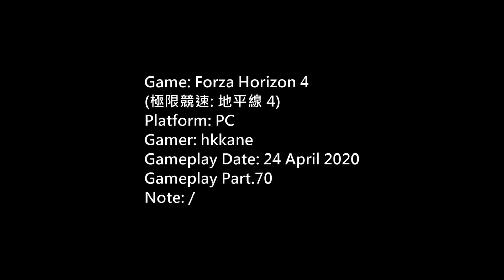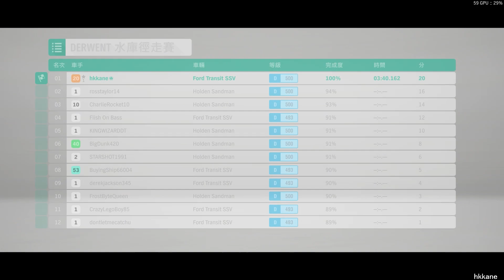(極限競速: 地平線 4)Forza Horizon 4 Gameplay P.70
Game: Forza Horizon 4
(極限競速: 地平線 4)
Platform: PC
Gamer: hkkane
Gameplay Date: 24 April 2020
Gameplay Part.70
Note: /